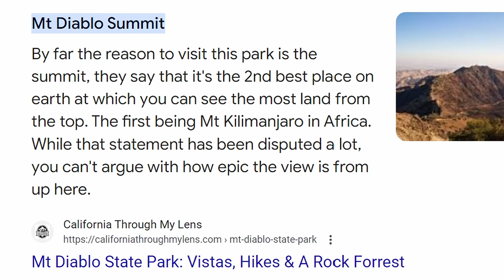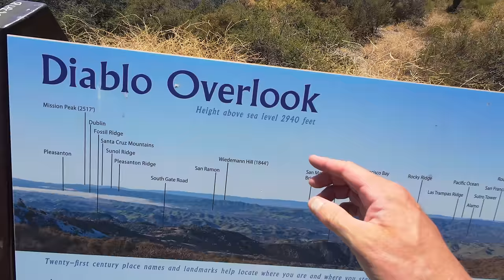Climbing A Mountain On E-Cells Dual Star - Does It Survive?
Link to buy your very own Dual Star if you are interested!

Bikes I recommend

E-Moto
Altis Sigma , should be the new gold standard for Electric dirtbikes

E-Ride Pro SS 3.0  , also a great option and should get a ton of range

E-Bikes
Motor Goat V3

Five Star Drivetrain upgrade parts
MicroShift Acolyte Derailleur =
MicroShift Acolyte Shifter =
8 Speed 11-36 tooth freewheel =
Casette Freewheel removal tool =

Chainstay Protector =

Bike Gear I use
Fanttik X8 Portable Pump =
Retrospec Remi Bike Helmet =
Crank Brothers Multi Tool =
Turbo Spoke Bicycle Muffler System =
Flat Out Tire Sealant =
52 Tooth Front Chainring =
46 Tooth Front Chainring = (RED VERSION, BLACK IS CURRENTLY OUT OF STOCK)
11-34 Cassette/Freewheel =
Park Tool Freewheel Remover =

Camera Gear
DJI Osmo Action 4 =
DJI Wireless Mic 2 =
Ulanzi 57 Inch Selfie Tripod =
Chest Mount Harness for Camera =